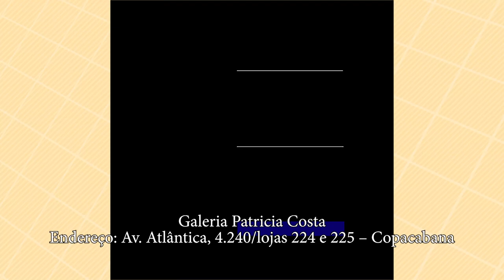Agenda Cultural - 10/08/23